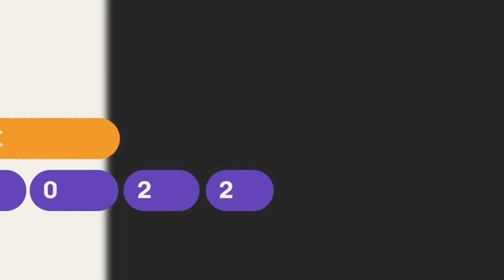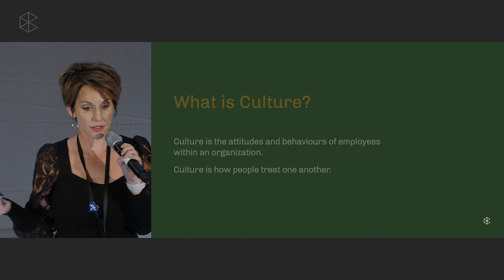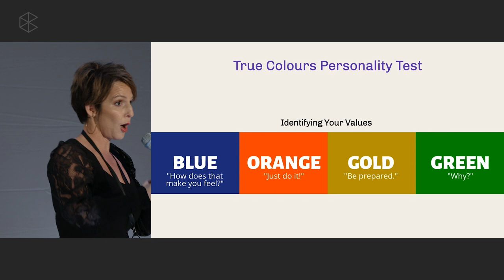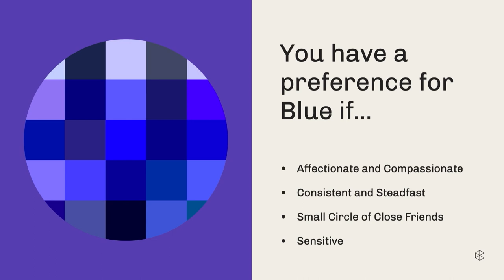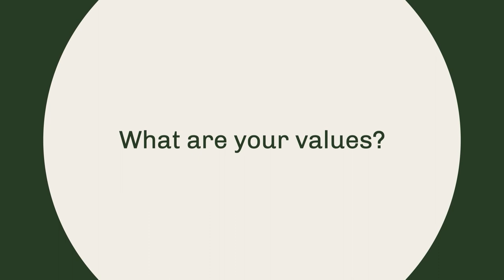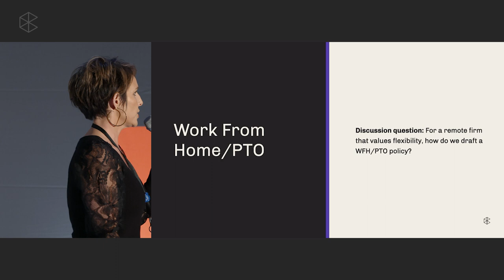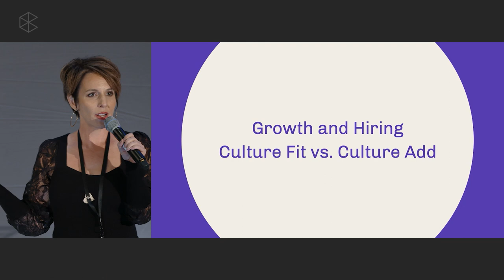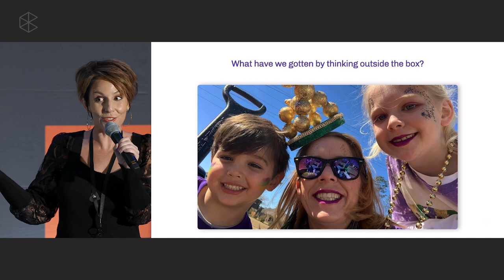How to Build a Strong Law Firm Culture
Discover overlooked strategies used by growing firms to create a workplace environment and culture map where lawyers and legal professionals feel supported and valued.